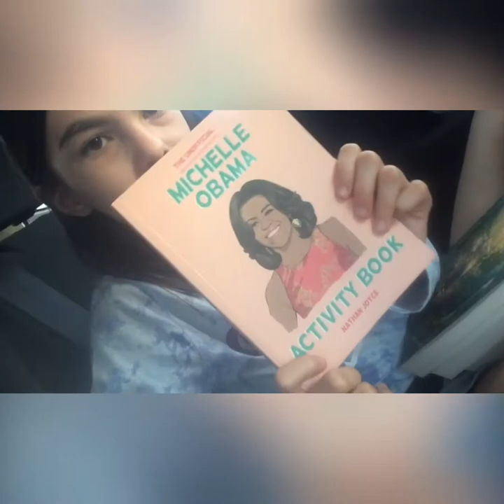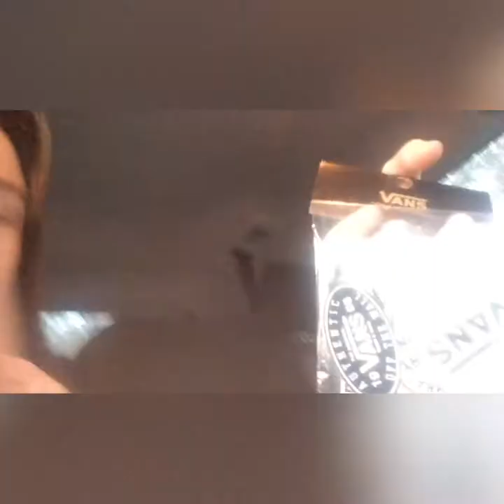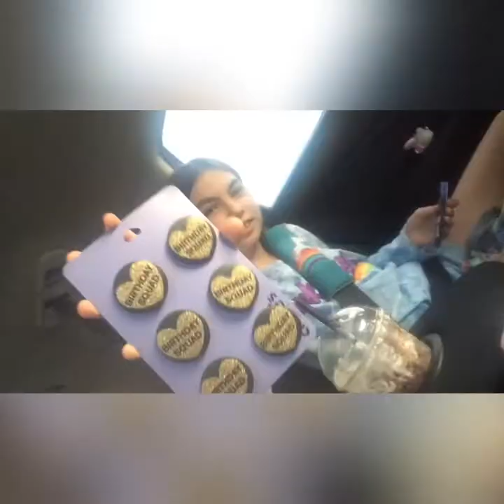Random mall vlog||ft. Rey_vlogs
Hey lovelies! Today I went to the mall went my bestfreind! So much fun! Go follow rey @ Rey_vlogs she currently only has me as a subscriber and I bet she would love to have y’all support!

InShot
And literally my iPad camera 😌

   YES IT WAS GOLDEN HOUR😫